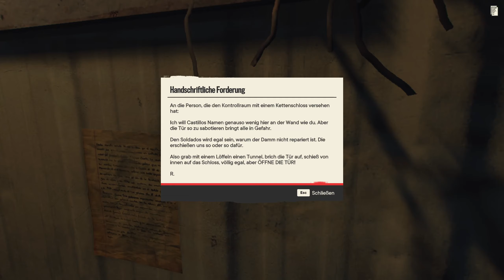Far Cry 6 [100%] #58 - Schatzsuche am Staudamm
Far Cry® 6 lässt die Spieler in die Welt einer von Adrenalin getriebenen, modernen Guerilla-Revolution eintauchen. Antón Castillo, der Diktator Yaras, will seiner Nation um jeden Preis zu altem Glanz verhelfen – und zwar gemeinsam mit seinem Sohn Diego, der irgendwann in seine blutigen Fußstapfen treten soll.